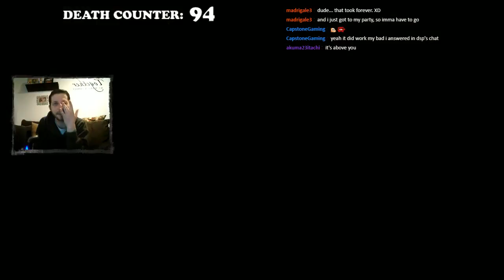Nioh (Part 69) - Immortal Flame [Part 2]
In this part, I complete the next main mission of the playthrough, Immortal Flame.